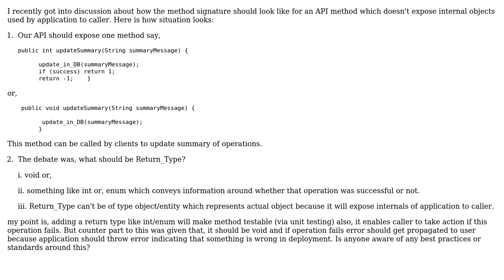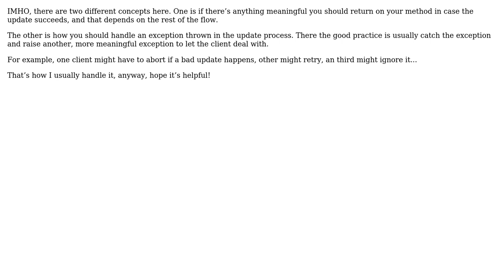Software Engineering: Preferred method signature for API method involving DB interactions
With thanks & praise to God, and with thanks to the many people who have made this project possible! | Content (except music & images) licensed under CC BY-SA | Music | Images & others | With thanks to user Tomaz Fernandes user SazooCat user Prateek Jain and the Stack Exchange Network Trademarks are property of their respective owners. You are responsible for your own actions.